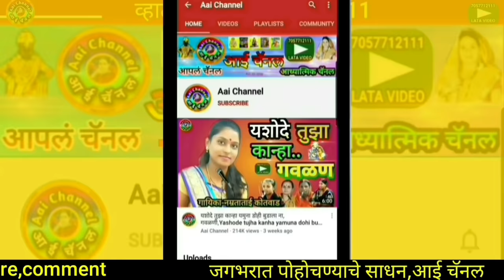छुम छना नना, पायी वाजती पैंजण, गवळण, गवळणी, गौळणी, गवळणी मराठी,gavlan, gavlani, gawlan, folk art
सदरील व्हिडिओमध्ये प्रसिद्ध गायिका अश्विनीताई माधवराव लांडगे यांनी गायलेली सुपरहिट गवळण छुम छाना नाना पायी वाजती पैंजण सादर केली आहे. कार्यक्रमासाठी संपर्क साधा.. गायनाचार्य- वैजनाथ महाराज पाटील मो. 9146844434

In this video,We can see superhit gavlan chum chana nan, pavi vajati paijan sung by famous singer Ashwinitai madhavrao Landage.

याशिवाय व्हाट्सअप,फेसबूक,इंस्टाग्राम,ट्विटर वर संपर्क साधा.
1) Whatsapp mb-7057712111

लताताई केंद्रे..

मो.7057712111

Mb.7057712111

Thanks..!